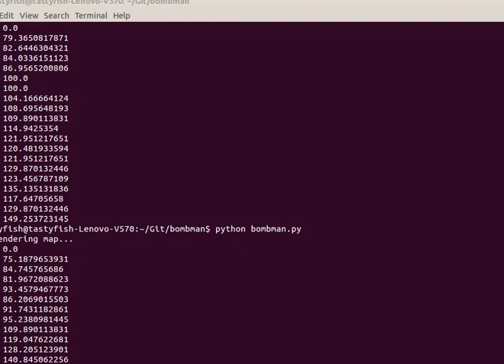Bombman, early AI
I recently started writing AI for my open-source Bomberman clone. This is 4 AI players against each other.